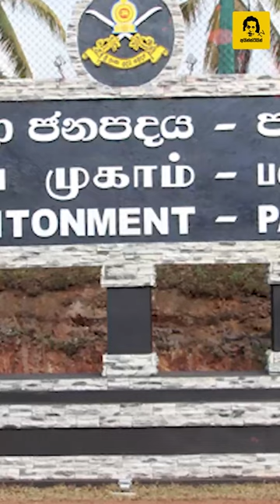1971 ජනතා විමුක්ති පෙරමුණු කැරැල්ල | 1971 JVP insurrection | Janatha Vimukthi peramuna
Hello Friends ,
This Video About 1971 ජනතා විමුක්ති පෙරමුණු  කැරැල්ල | 1971 JVP insurrection | JVP | Janatha Vimukthi peramuna

INSTARGRAM : ayinstayintv

1971 JVP insurrection, 1971 JVP insurrection Sri Lanka, jvp may day 2023,

My Channel

ඔයාලගේ දැනුමට තවත් වීඩියෝ එකකින් ආයෙත් හමුවෙමු!